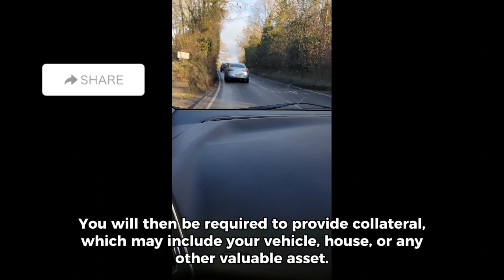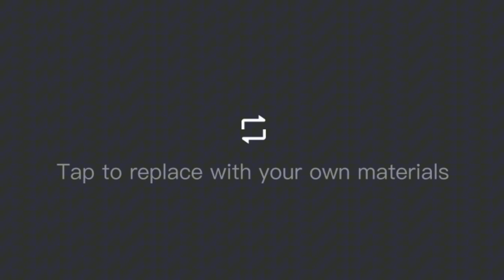listen to this Nigeria 🇳🇬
this is everywhere, but you need to stay calm, ask questions, and do your research to learn.